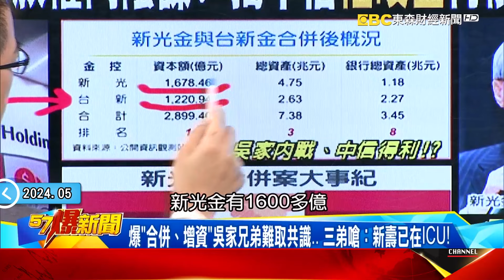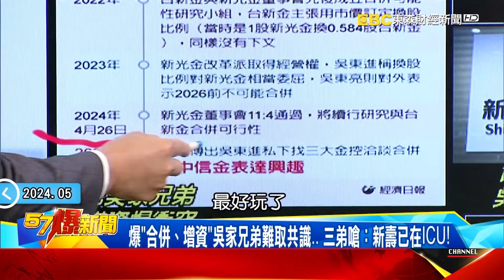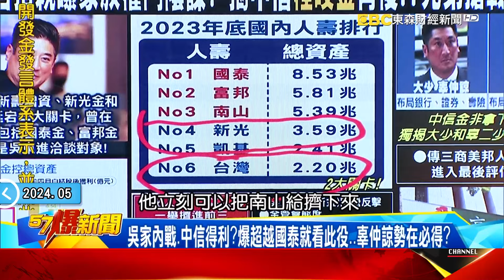「金金併」擂台招親揭家族權鬥序幕？ 揭中信「英雄救美」內幕！ - 張甄薇 徐俊相《57爆新聞》20240530-1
※外傳中信金控出手評估併購新光金，因開發金評估併購三商美邦人壽，資產規模直追中信金，讓中信金感受壓力？外界對兄弟之爭充滿想像。對於併購三商美邦一事，開發金發言體系表示並無此事。求證中信金，截稿前尚未得到回復。

「金金併」擂台招親揭家族權鬥序幕？ 揭中信「英雄救美」內幕！
爆「合併、增資」吳家兄弟難取共識… 三弟嗆：新壽已在ICU！
吳家內戰、中信得利？爆超越國泰就看此役…辜仲諒勢在必得？
爆中信扮演「程咬金」背後竟藏「辜家兄弟」鬩牆內幕… 真相！？

資深媒體人 王淺秋
財經專家 張甄薇